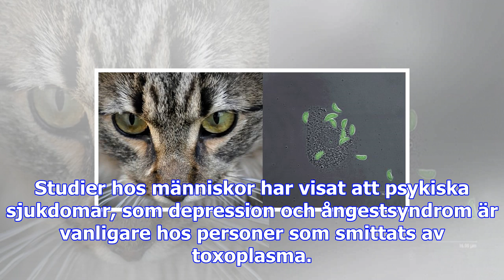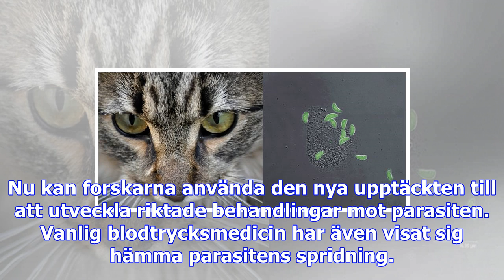Kattparasiten tar över vår hjärna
"Vi har avkodat hur parasiten bär sig åt för att ta över kontrollen av immunceller, det vill säga om...